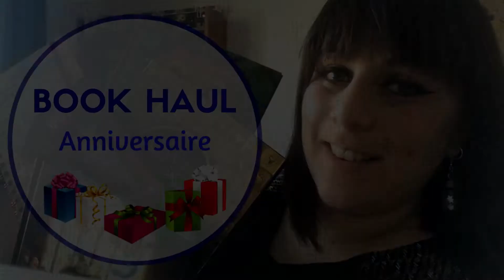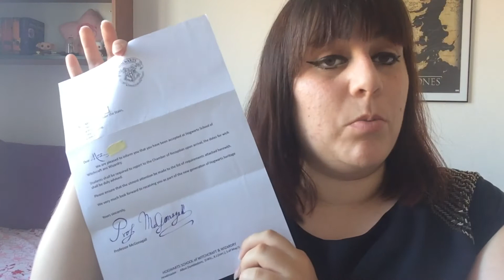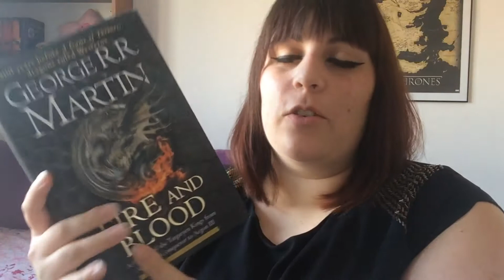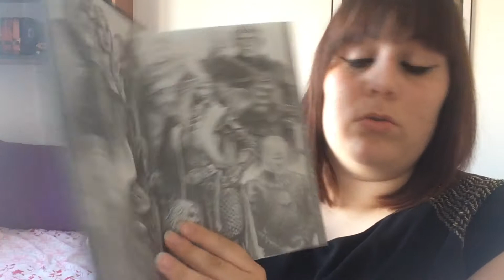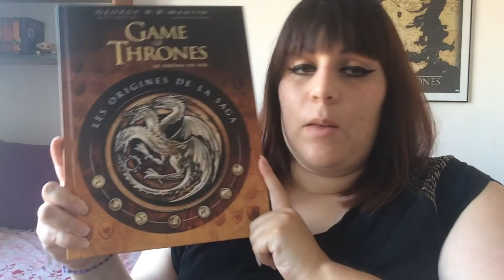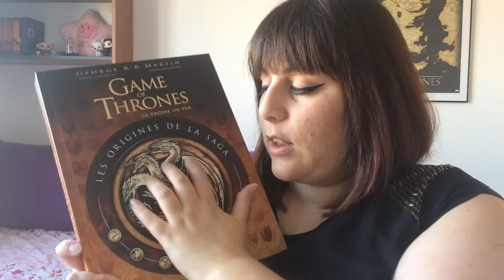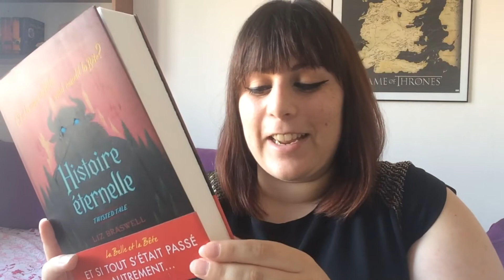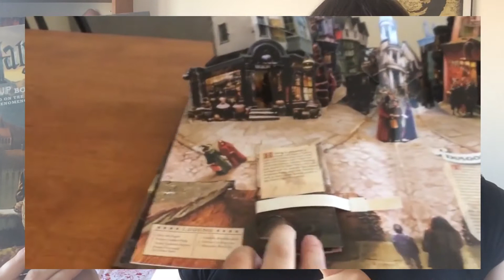📚 BOOK HAUL 📚 Anniversaire 🎁🎂✨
✪✪ N'hésitez pas à mettre la HD ! ✪✪

↘↘ Plus d'infos par ici : ↙↙

Hello !
Je vous retrouve avec un book haul, quasiment 1 an et demi après le dernier posté sur la chaîne !! Et c'est un book haul spécial anniversaire où je vous présente tous les cadeaux livresques que j'ai reçus :D
Bon visionnage!! :)

★ Livres cités :
     ☆ Rois du monde T1 (J-P. JAWORSKI)
     ☆ Game of Thrones : Les maisons suzeraines de Westeros - Saisons 1 à 5 (G. R. R. MARTIN)
     ☆ Fire & Blood T1 (G. R. R. MARTIN)
     ☆ Le carnet magique : Sortilèges (Collectif)
     ☆ Game of Thrones : Les origines de la saga (G. R. R. MARTIN)
     ☆ Twisted Tales T3 : Histoire éternelle (L. BRASWELL)
     ☆ Les carnets de Cerise et Valentin (J. CHAMBLAIN & A. NEYRET)
     ☆ Harry Potter, un livre pop-up (B. FOSTER)